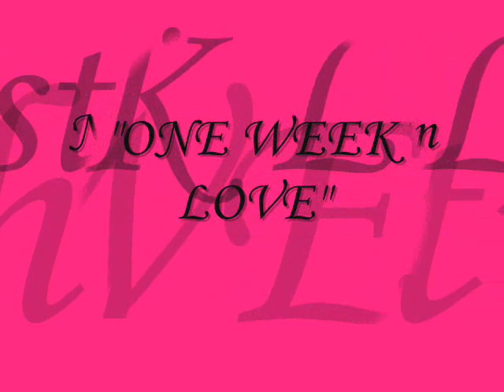one week love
MGC - NIGHT OF CHRISTIAN LOVE SONG 2011